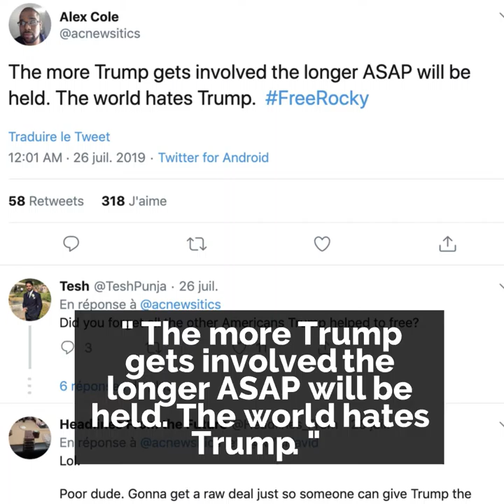Trump supports the FreeRocky movement 💪🏻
Donald Trump lends his support to ASAP Rocky who remains in jail until trial in Sweden 💪🏻